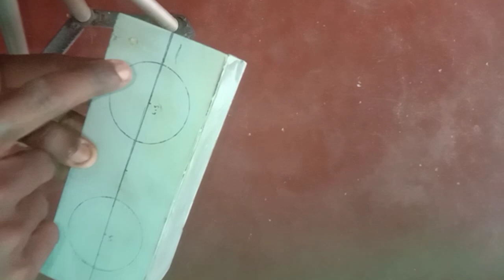how to make stereo blutooth speaker#blutooth